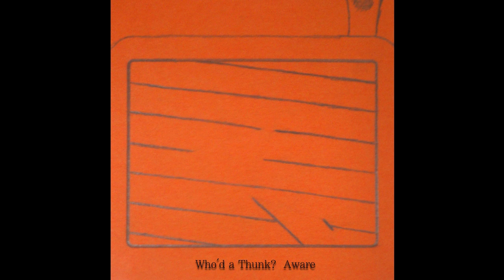Who'd a Thunk? - Keep Going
Track 3 off the album "Aware"

-WaT?